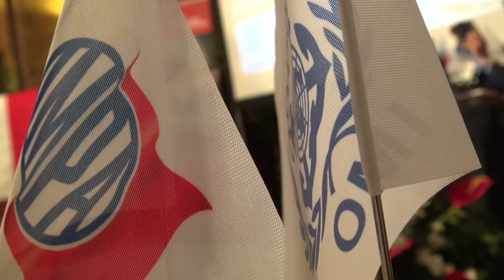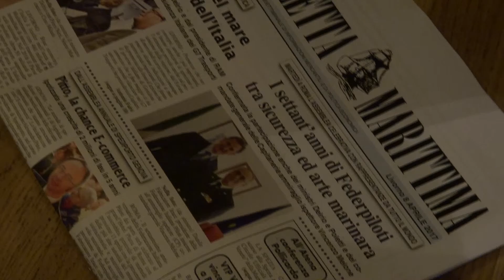Intervento del Presidente Commissione Trasporti alla Camera dei Deputati On. Michele Meta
70ma Assemblea Nazionale FEDEPILOTI